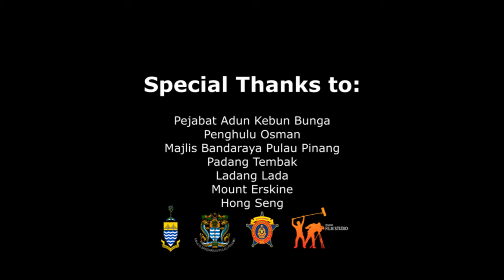Community Service @ Penang Mt Erskine 28 June 2015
On the 28th June of 2015,
YB Cheah Kah Peng and his service team went down to a field work at Mount Erskine to do a community service with the locals. We would like to specially thanks the following organisation to assist us. The community service was started off at 8.00 am - 12.00 pm. the purpose of us doing this is because we would like to promote cleanliness within the serenity of the local community and also to lower down the breeding places of the Aedes Mosquitos in order to prevent Dengue fever any near future. We hope that this video will serve as a purpose to further to create awareness and act as a public education to encourage more people to join the community service.
1. JKKK Batu Gantong
2. JKKK Ladang Lada
3. JKKK Mt. Erskine
4. JKKK Ladang Lada
5. JKKK Hong Seng
6.  Majlis Bandaraya Pulau Pinang
7. Pasukan Bomba Sukarela Pulau Tikus